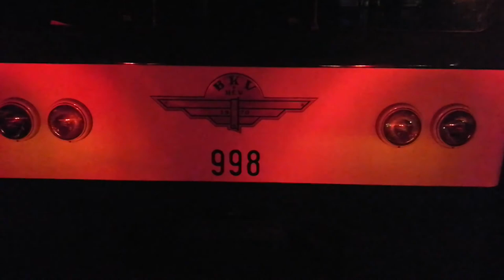Előre YouTube csatorna bemutatkozás